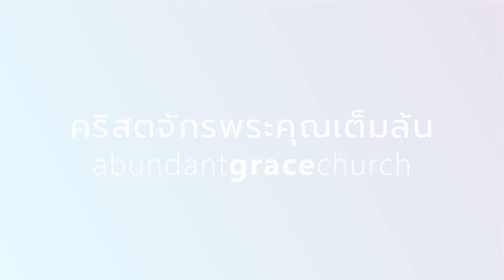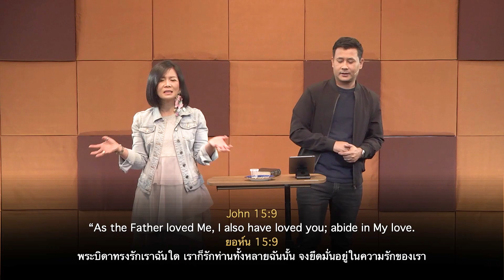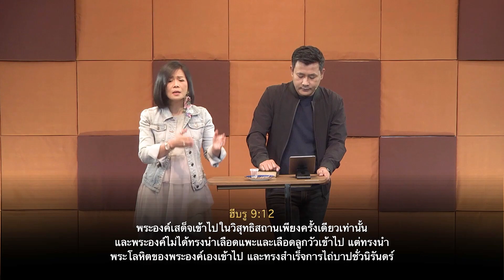Nathan & Salila Gonmei: God's Recipe for the Abundant Life | สูตรชีวิตบริบูรณ์ของพระเจ้า